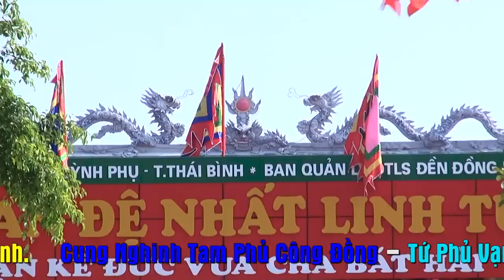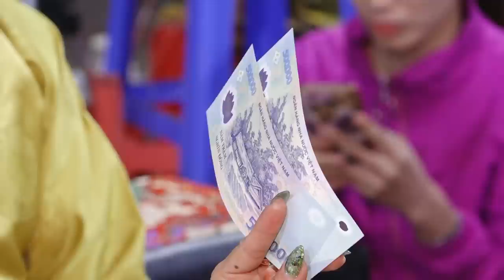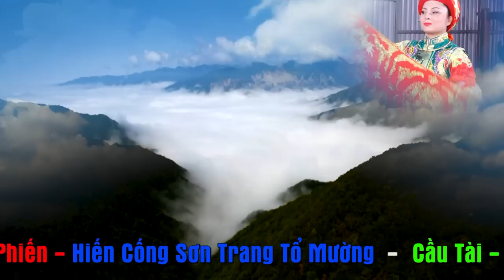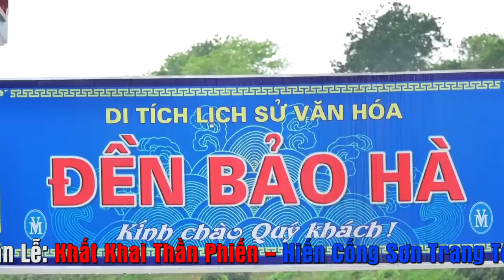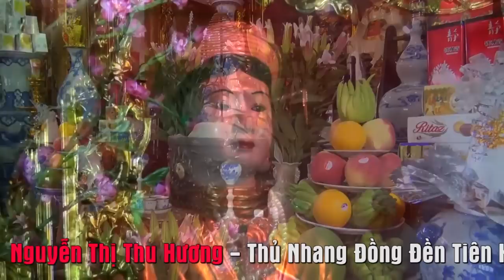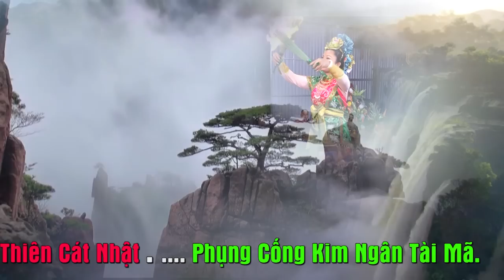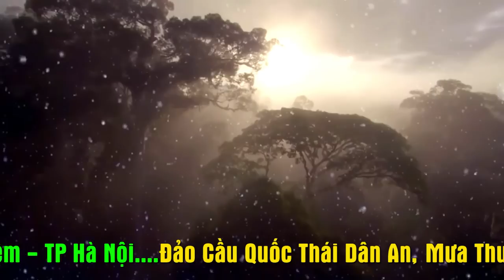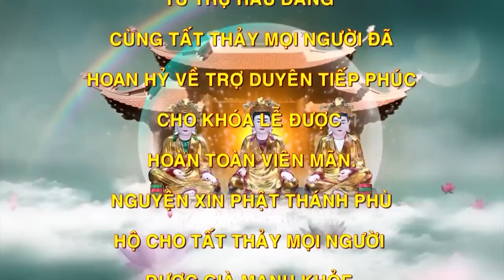Đã Hầu Thì Phải Như Thế..Thủ Nhang Đồng Đền Tiên Hạ Loan Giá Tại Đền Đông Cuông.p2